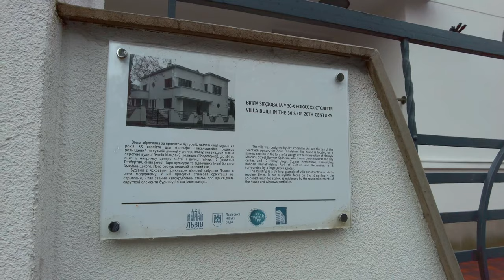🇺🇦 St. Hlinky was one of the most prestigious in the city. Virtual walking tour of Lviv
Today we will walk along Hlinka Street and what is in Lviv, I will tell you about the houses in the same order as in the video:

The customer and the first owner of the CASTLE villa was Herman Feldstein, a Lviv Jewish banker, later director of the Credit Zemstvo Society. In 1910, the "Shelter" Society was located in the villa, which took care of children from Jewish families during the school holidays. The secretary of the Society was Herman's wife, Helena Feldstein. In the Soviet period, it was the residence of the first secretary of the regional committee of the Communist Party of Ukraine

An exquisite modernist villa at 12 Hlinka Street, which was built at the beginning of the 20th century for Adolf Finkelstein. In Soviet times, there were apartments for Communist Party functionaries, and during independence and before privatization at auction, it was the official residence of the President of Ukraine during his trips to Lviv.

Villa Stefanovych was built in the neo-romantic style in 1903-04, probably according to the project of Grazian Jaworski, but some sources indicate Artur Schleien. The architecture of the villa is restrained and expressive, the facade is decorated with a sculpture of a fantastic creature. The house belonged to the Stefanovych family, including the famous artist Antony Stefanovych. In the late 1930s and early 1940s, the villa belonged to the mathematician, professor Kazimierz Bartel, who was the prime minister of Poland several times. After World War II, the building was divided into apartments.

Yevgeny Chervinskyi's villa was built in 1923-28 in the characteristic modernized classic style as his own house. A two-story house with an attic has all the signature features of an architect. The front and rear facades are accented with diamond-shaped pilasters and are finished with high triangular pediments. The windows are large and expressive.
Later, in the 1920s and 1930s, the villa belonged to the engineer Vladyslav Matzke. In the second half of the 1930s, the consulate of the German state was located here. Currently, the building is in private ownership, reconstruction is underway.

The customer and the first owner of the villa on the street Glinky, 1a was Dr. Jan Dylewski, a lawyer. He was a member of the Lviv City Council, held various positions in the Lviv Magistrate. In the post-war period, secondary school No. 2 functioned in the building. Today (2015), the Lviv Children's Art School named after O. Novakivskyi.

The villa was built in the 1930s in the style of functionalism according to the project of Petr Tarnavetskyi for the professor of the Polytechnic Viktor Yakub. Later, until 1939, the consulate of Spain was located here, after the Soviet occupation of Galicia in 1939, the consulate of the German state (Third Reich) was moved to the house from villa No. 3, which functioned until 1941. After the Second World War, the villa was divided into apartments.

Many thanks to everyone who helps and supports the channel! This video is thanks to you! Thanks to everyone who watches, likes and comments!

lviv city walk is a channel on which you can feel as if you are walking through cities, in particular Lviv.
Lviv is a very beautiful city! And for some reason you can't visit our glorious, ancient city, but you just want to walk around it with me. Then this channel is for you.
Please do not use my videos without my permission. Thanks!